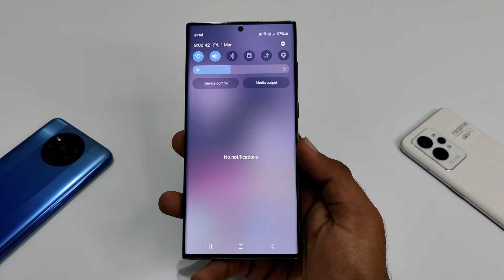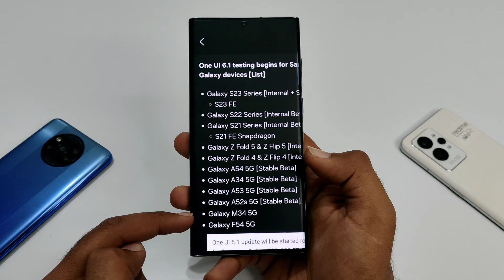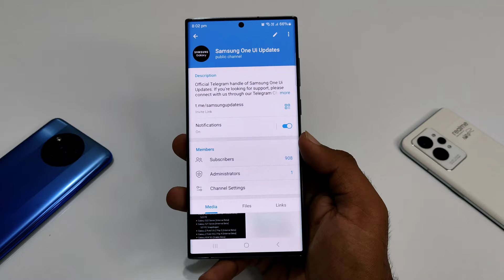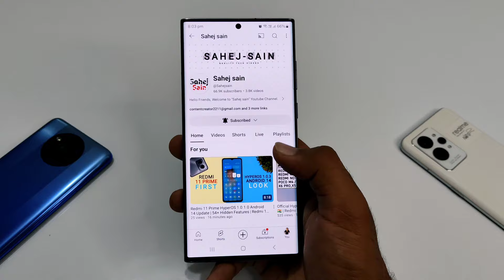Samsung One Ui 6.1 March Update Testing Start 🔥 A54,M34,F54,S21 Fe,S23/S22 Plus,S22/S23 Ultra,A52s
Samsung One Ui 6.1 March Update Testing Start 🔥 A54,M34,F54,S21 Fe,S23/S22 Plus,S22/S23 Ultra,A52s,A53,A34

one ui 6.1 trailer
samsung android 1 4 update list samsung android 14
update
samsung galaxy new update
samsung s21 fe new update

3.0
/MArrGDeCleY
Track Info: